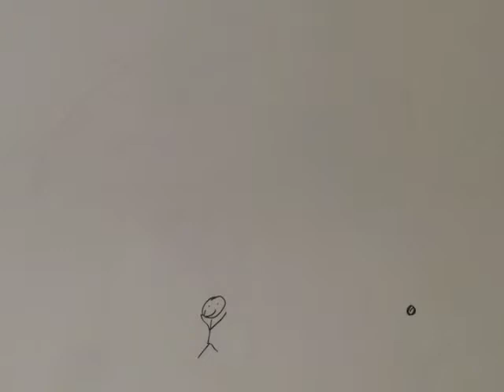Vrij werk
Gemaakt op het whiteboard van de klas.